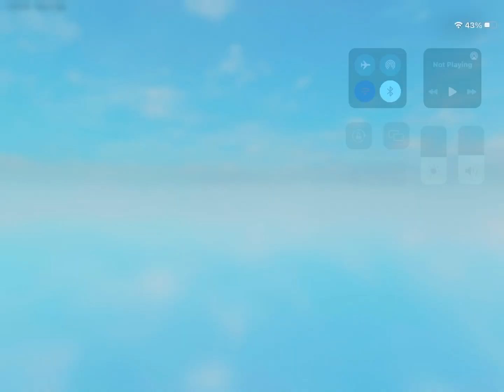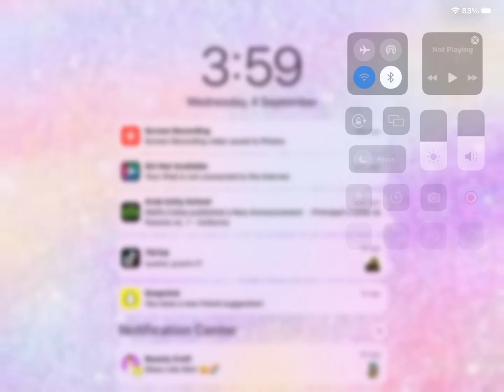MM2 MURDRER mystery montage Roblox